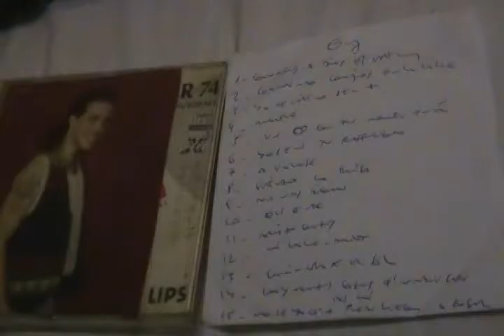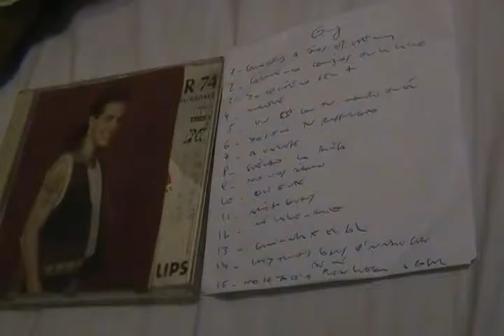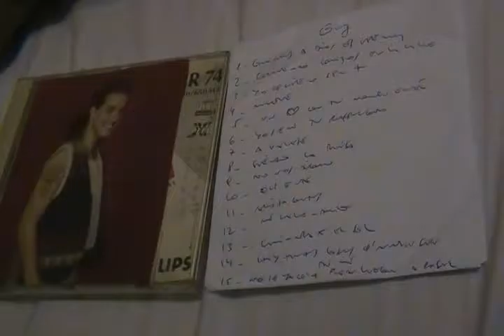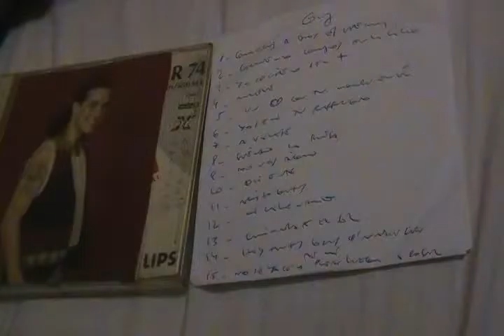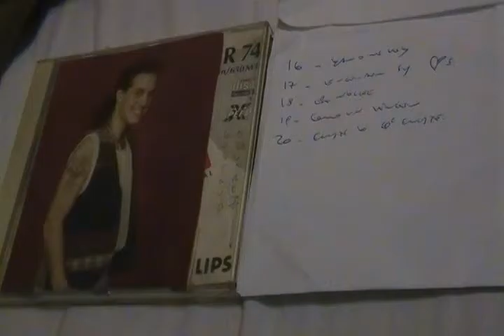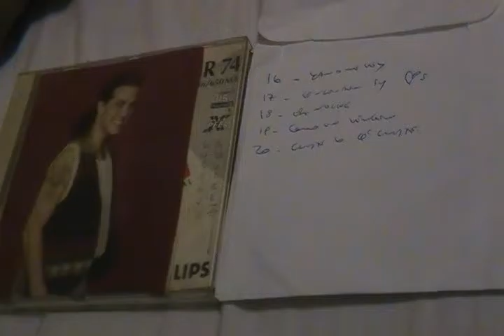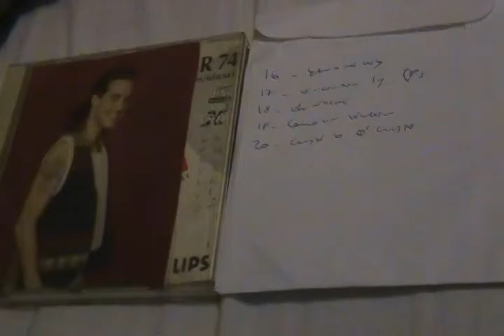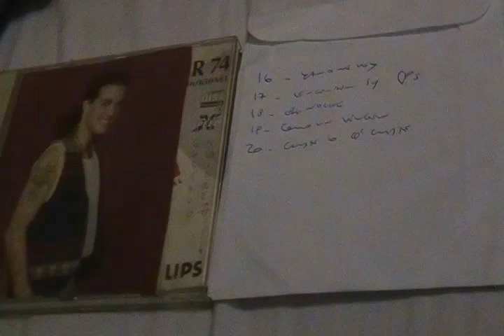gustavo alvarez acusticos b